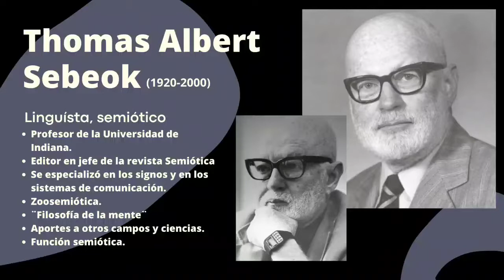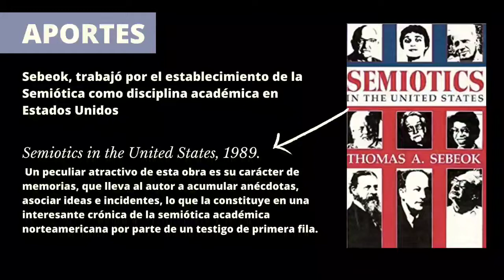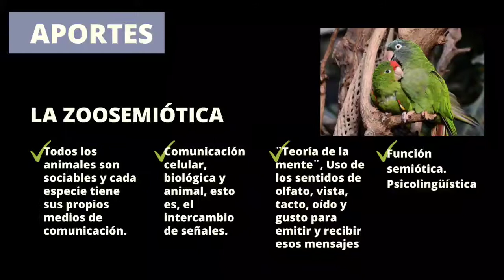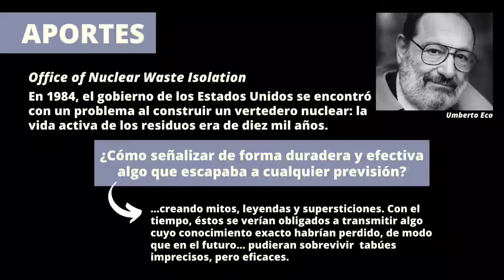Thomas Sebeok / Semiótica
Luis Bigott
Wulliams Castellano
Andrea Goitia
Crisleidy Longa
Roger Rondón
Andrés Testamarck